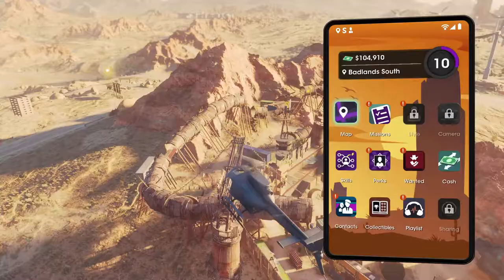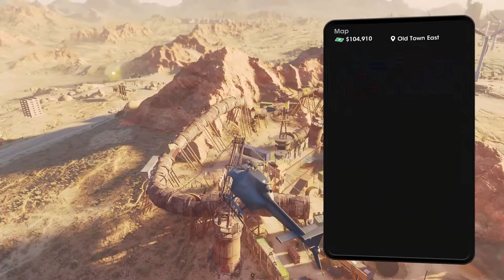SAINTS ROW | THE ROD WARRIOR | How to complete all dustlander beacons and the rod warrior mission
Mission Overview : SAINTS ROW | THE ROD WARRIOR | How to complete all dustlander beacons and the rod warrior mission (Part 19)